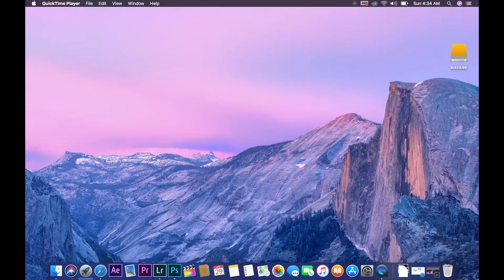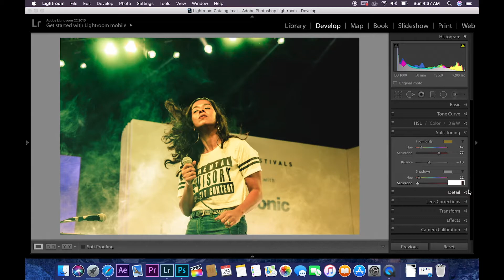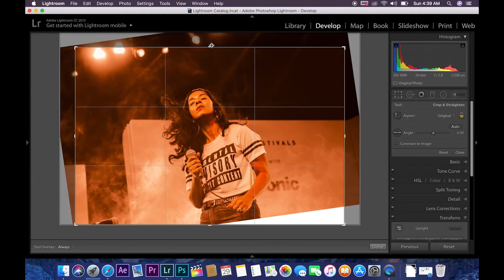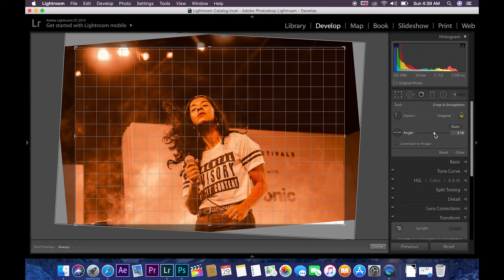HOW TO EDIT PICTURES LIKE A PRO IN LIGHTROOM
Hey everyone want to learn how to edit photos in Lightroom! So now I'm going to share with you tips and tricks. how I edit my concert pictures in Lightroom!!